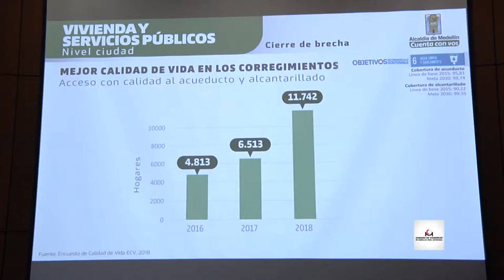ConexiónCámara - Medellín Cómo Vamos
En ConexiónCámara hablamos con Piedad Particia Restrepo sobre el informe de calidad de vida de la ciudad de Medellín.